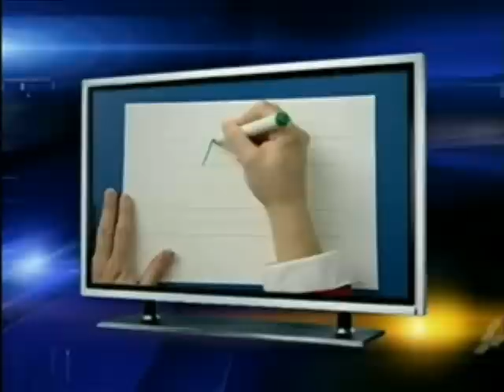Autism Tools to Write ABCs--Miss Marnie on CBS11 Dallas, TX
Autism: need help learning to write the ABCs?  Watch this wonderful segment about Alphabet Beats on CBS11 Dallas, TX and see Miss Marnie without her red sweater?!